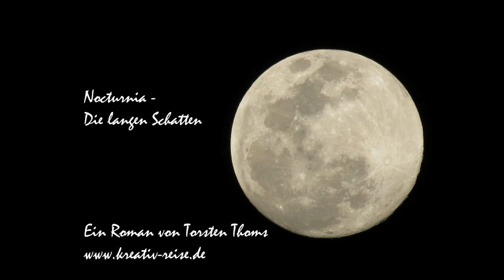Nocturnia Die langen Schatten Kapitel 2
Nocturnia - Die langen Schatten
Hier als Gratis-Audiobook, Hörprobe

Nach Jahrhunderten, in denen die alte Ordnung galt, kommt es in der Unterstadt zu einem folgeschweren Aufstand. Die Namenlosen, Knechte der Hochgeborenen, begehren auf und stürzen die gesamte Gesellschaft der Nocturnen, den Wesen der Nacht, ins Chaos. Starre und eingefahrene Regeln, die in der reichen Oberstadt galten, kommen ins Wanken.
Für die beiden ungleichen Geschwister Juchata und Naxbil, Kinder des großen Vincus deRovere, ändert sich in dieser Nacht alles. Während Naxbil die Grenzen zwischen Täter und Opfer überschreitet, erfüllt sich der Wunsch Juchatas nach Veränderung schnell und unerwartet. Juchata kann auf die Hilfe der wenigen Freunde ihres Vaters setzen. Elotril, der alte Koch in den Diensten der DeRoveres, erzählt ihr von merkwürdigen Geschehnissen um ihre tote Mutter. Juchata beschließt, Antworten auf ihre Fragen zu finden. Doch es wird nicht leicht, denn plötzlich ist sie auf der Flucht vor den Gegnern des Vaters, die ihr ohne Rücksicht und Skrupel zusetzen. Allen voran die Familie der Borjas, ein mächtige Clan und ewiger Feind der DeRoveres.

Naxbil hingegen verschwindet von der Oberfläche. Sein Geheimnis bleibt lange Zeit unentdeckt und wird somit zur Rettung vieler Namenloser, die dadurch der tödlichen Rache der Hochgeborenen entkommen. Frei von den Zwängen der Gesellschaft leben die einstmals Namen- und Rechtlosen nun in ihrer eigenen Welt, in der nichts so ist wie früher.
Nocturnia - Die langen Schatten bildet den ersten Teil einer Trilogie, die in den Bereich Fantasie gehört.